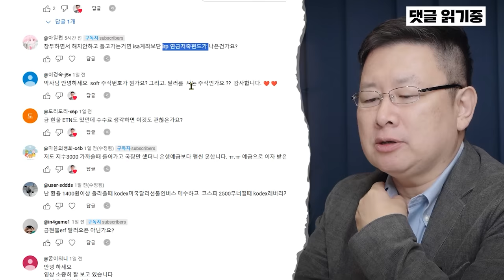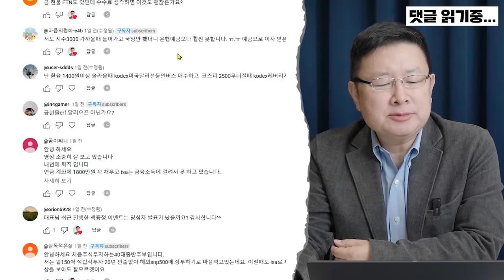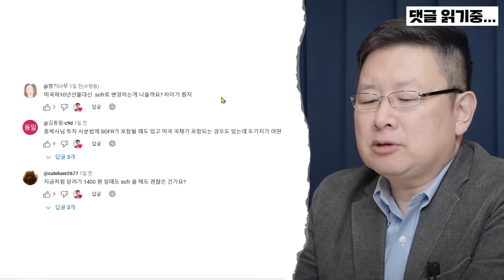'지금 ISA계좌에 담아야 할 자산은?' ISA계좌 200% 활용법 (홍춘욱 박사)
지난 1차 구독자 도서 이벤트에 참여해주신 분들께 감사드립니다. 구독자 도서이벤트의 결과는 곧 유튜브 영상을 통해 확인해보실 수 있습니다.
하단의 링크를 통해 구독자 여러분들의 고민과 생각을 들려주시면, 다섯분을 선정하여 저의 신간 도서를 보내드리도록 하겠습니다.

[홍춘욱의 경제강의노트] 대나무 숲🎋' 구독자 도서 이벤트
① 링크의 설문지를 통해 고민 혹은 사연을 작성 후 제출해주세요
② 유튜브 영상 댓글에 '참여완료' 댓글을 남겨주세요.
③ 남겨주신 내용을 통해 선정되신 분들에게는 홍춘욱 박사님의 도서가 제공됩니다.

※참고사항
- 신청자 중 총 5분을 선정하여 신간도서를 드릴 예정입니다.
- 해당 이벤트외에도 앞으로 새로운 이벤트들로 계속해서 구독자분들에게 찾아뵐 예정입니다.